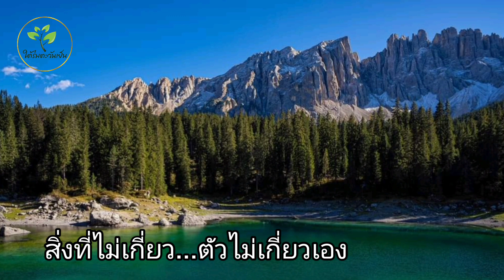สิ่งที่ไม่เกี่ยว...ตัวไม่เกี่ยวเอง